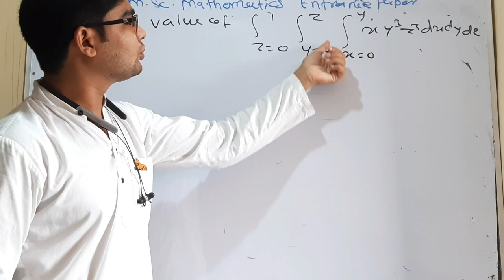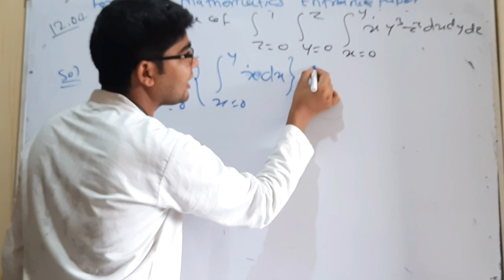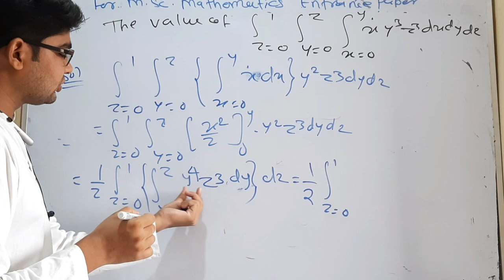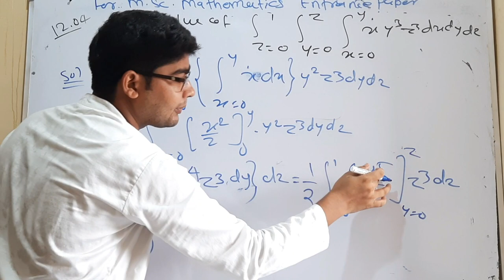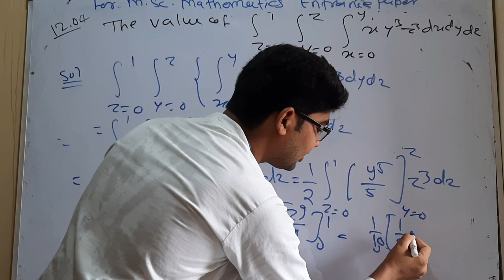CUCET MSc mathematics important question 22 for 2022